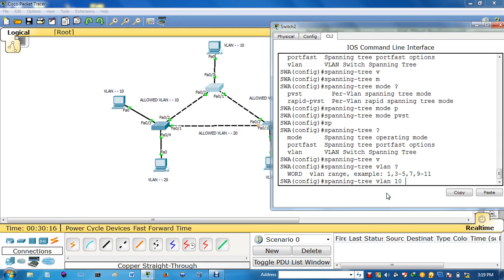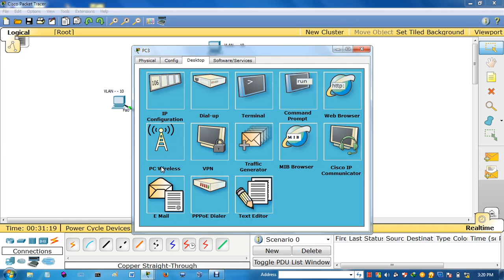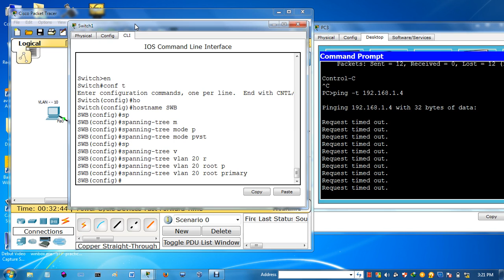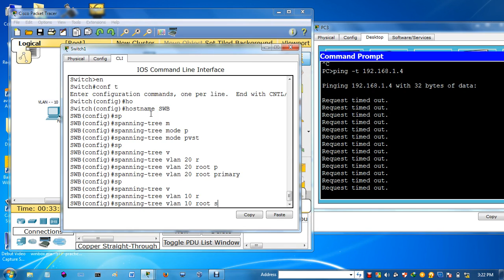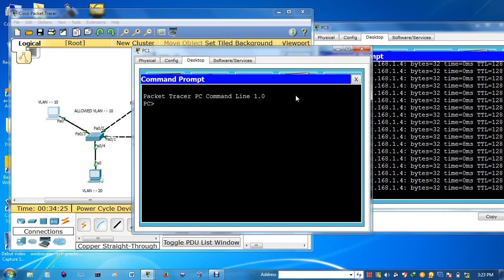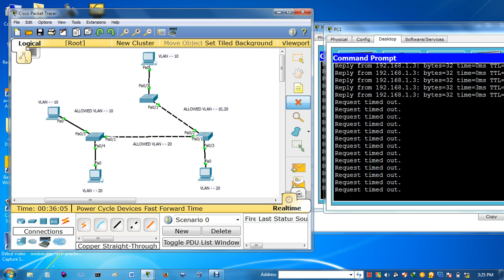STP Part 3